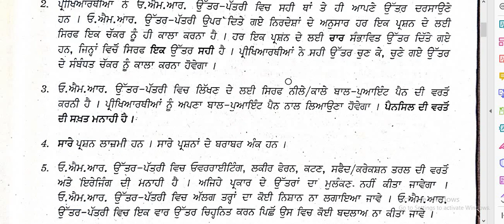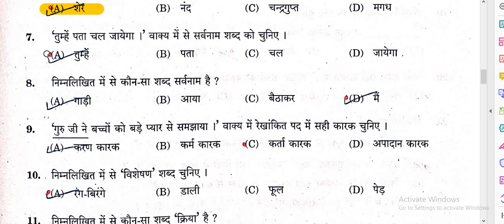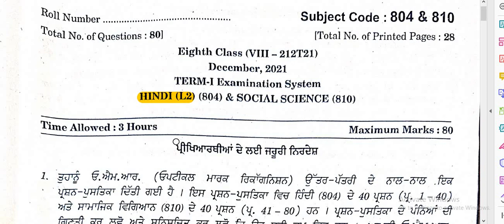Answer Key HINDI CLASS 8 ll Solved Hindi Paper 8th Class Term 1 ll PSEB ll # pseb